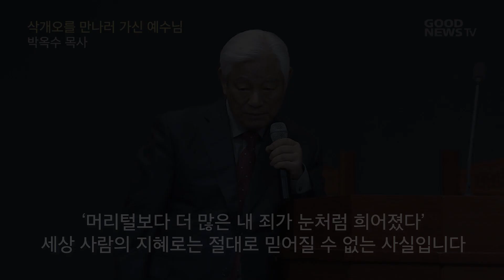삭개오를 만나러 가신 예수님 - 박옥수 목사 1분말씀 (주일설교20.1.26)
머리털보다 더 많은 내 죄가 눈처럼 희어졌다.
세상 사람의 지혜로는 절대로 믿어질 수 없는 사실입니다.
지구 위에 우리 죄가 흰 눈보다 희게 씻어졌다고 믿는 분은 예수님 한 분 밖에 없어요.
하나님과 예수님께 밖에 없는 그 지혜인데
예수님께서 내 마음에
"모든 사람이 죄를 범하였으매 하나님의 영광에 이르지 못하더니
그리스도 예수 안에 있는 구속으로 말미암아
하나님의 은혜로 값 없이 의롭다 하심을 얻은 자 되었느니라"
(롬 3:23,24)
앉아서 성경을 읽고 있을 수가 없어요.
막 나가서 외치고 싶은 마음이 일어나서 "네 죄 사해졌어!"
죄 사함 받는 이 기쁨을 이길 것 아무것도 없습니다.
예수님께서 삭개오를 만나러 여리고에 가셨구나.
나에게 죄 사함에 대한 얘기를 하셨구나.
"예 주님 제가 안 믿을 수가 없죠."
여러분 한 사람 한 사람을 예수님께서
"내가 네 죄를 사했어. 넌 절대 더러워질 수 없어. 영원히 의로워."
우리가 그 말씀을 받았습니다. 주님께로부터